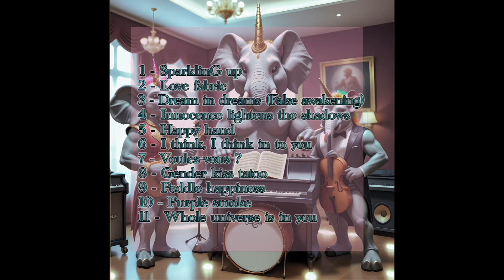2 - Love Fabric - SparklinG GeneratoR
2 - Love Fabric, From the album "The Sparkling Effect" 2024